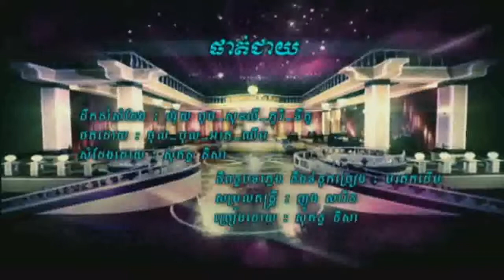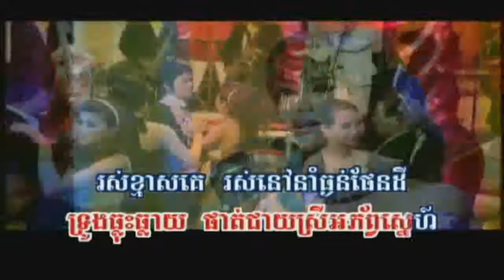Phatchea Nisa RHM 113